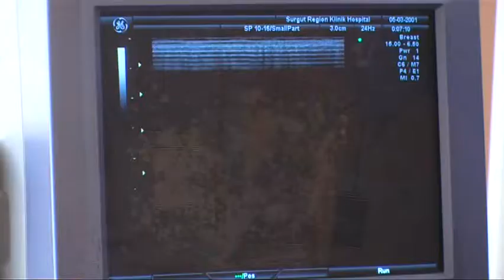Реновация оборудования в Югре